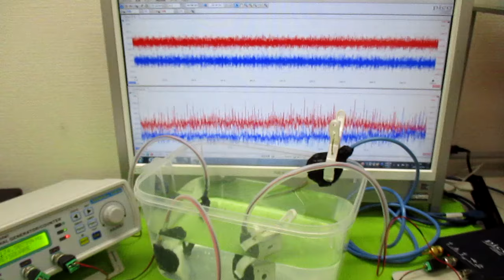キャビテーションと音響流の最適化技術 ultrasonic-labo